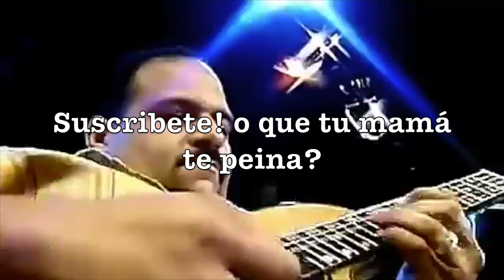EL FIN DE LOS QUERUBINES? - Diego Villacis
-toda la gloria sea para Dios.